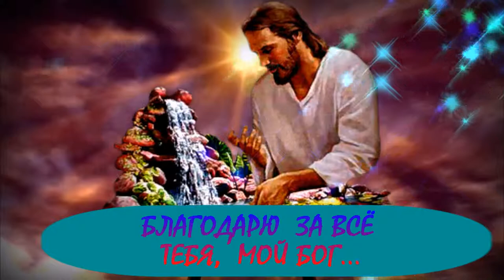Сегодня Бог, проснулся...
Автор: И. Самарина
Читает текст: М. Калужский